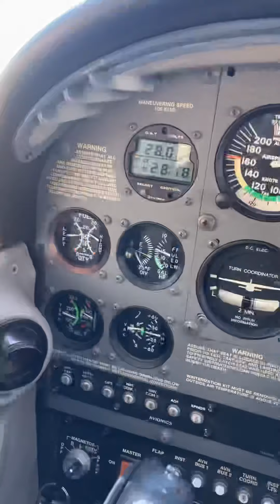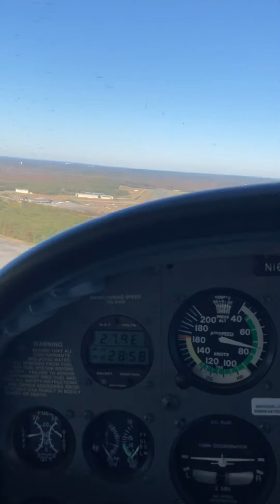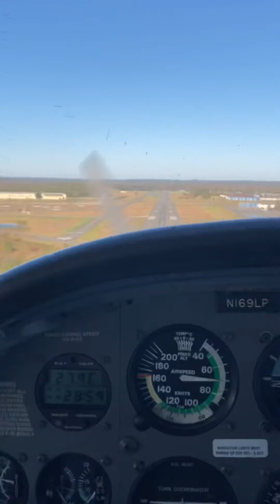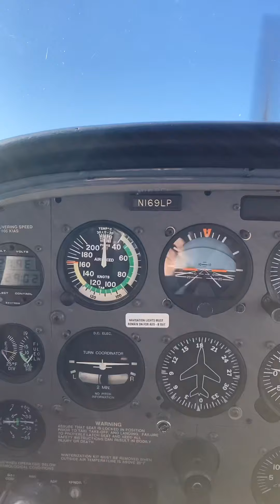PlaneSpotting + Cessna 172 Flight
Plane spotting at the local airport along with a Cessna 172 flight. 🛩 Great ocean views.